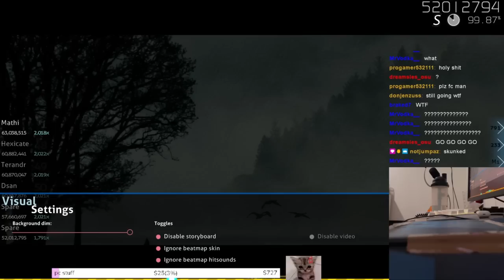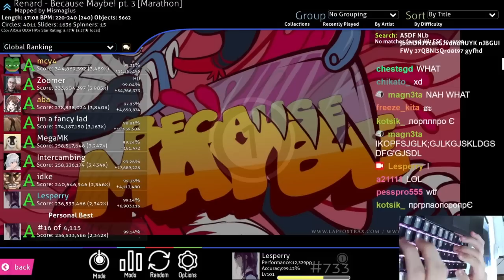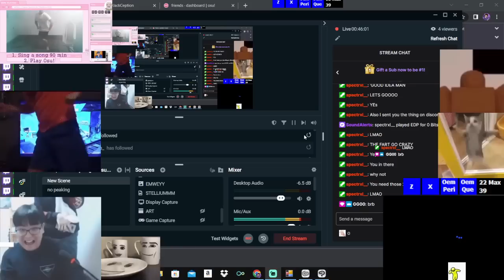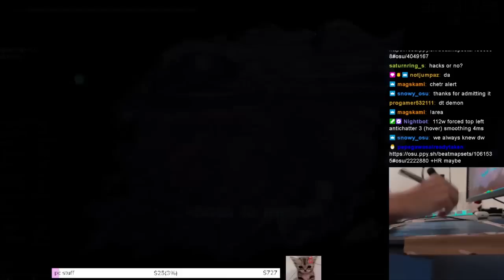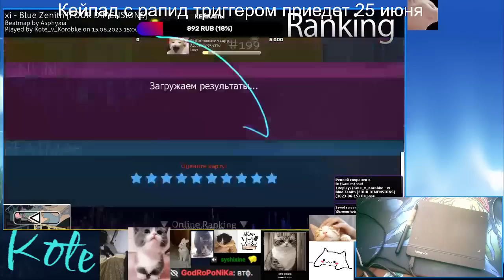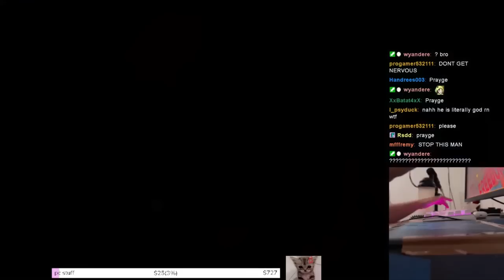ALMOST ONE OF THE BEST SCORES IN THE GAME?!! | Daily osu! Moments!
*** Clip Sources ***

00:00 - ... | by Spare

01:00 - ⚡ | by Sharqosity

01:37 - dude there's a circle... | by Lesperry

01:58 - MONKEY TAMER?!?!? | by forrealtay

02:15 - НА ПРОТЯЖЕНИЕ МИНУТЫ ПЫТАЕТСЯ НАЙТИ Z | by chicony

03:15 - это клип | by vljoy209

03:41 - aim? | by Fleh_

04:19 - TIME TO GO BEASTMODE | by jackception

04:56 - barzakat | by Spare

05:10 - 8* + FL pass | by ssaapoo

05:54 - happy birthday egor | by NetherBarbii

06:07 - ASTRAL EMPIRE | by Spare

06:35 - Jake 3 | by SillyFangirl

07:15 - ))) | by GodRoPoNiKa

07:49 - gavin hit the WHAT? | by minusGavin

08:31 - shikke draw cross very well | by Shikkesora

09:00 - DTFL FC | by ssaapoo

09:46 - BLUE ZENITH PASS! | by kote_v_korobke

10:12 - OSU | by c00ki3mon

10:40 - 😌 | by Spare

10:51 - damn huuuuuuuh | by RusPlane

11:39 - almost missed | by Chadsuki

12:00 - ASTRAL EMPIRE | by Spare

12:26 - idk how i hit these | by raimiiu